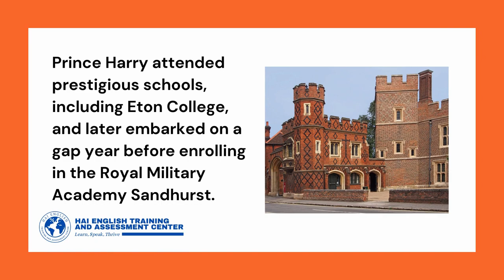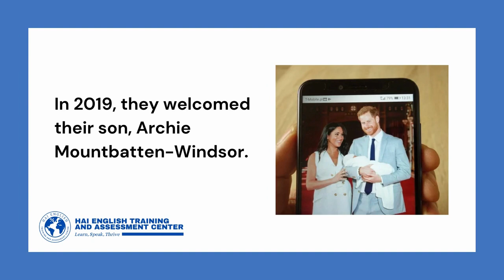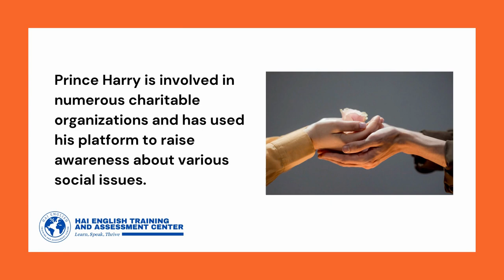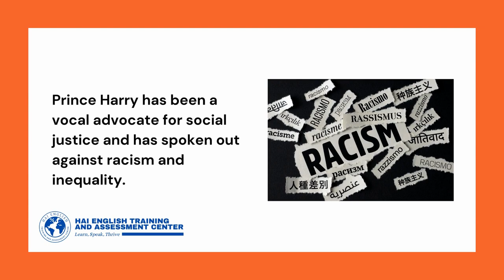The Story of Prince Harry's Success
Welcome to the official YouTube channel of Hai English Training and Assessment Center! In this episode, we are thrilled to feature Prince Harry, the Duke of Sussex, as part of our series showcasing diverse individuals who lead interesting lives.

In this special video, we delve into the life of Prince Harry, exploring his journey and accomplishments beyond his royal title. While celebrating his immense contributions, we also utilize this opportunity to provide valuable English language instruction and practice.